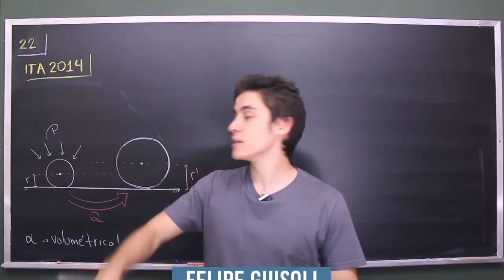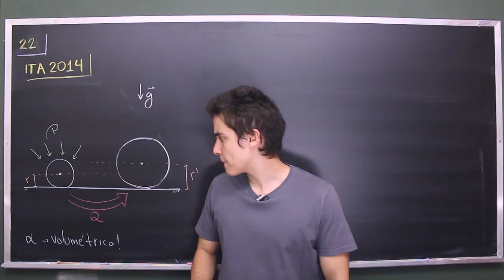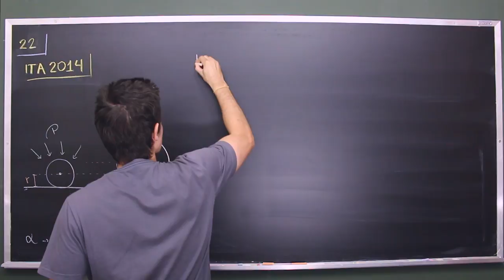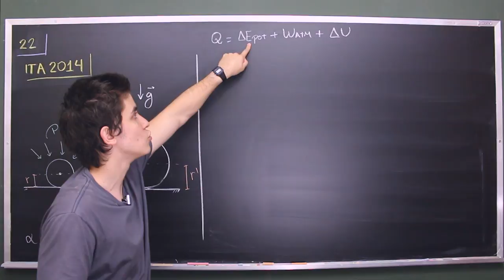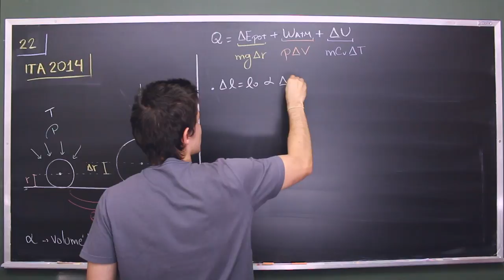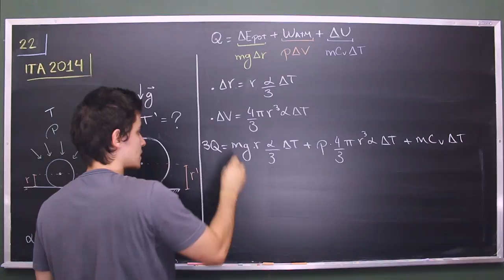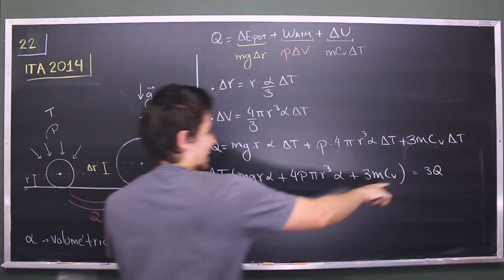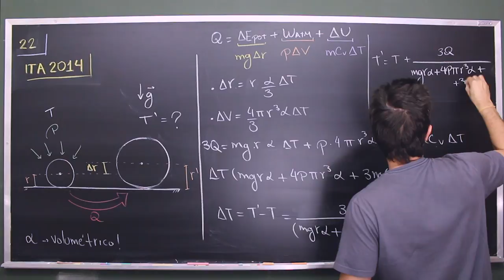Questão 22 | ITA FÍSICA 2014 Resolução